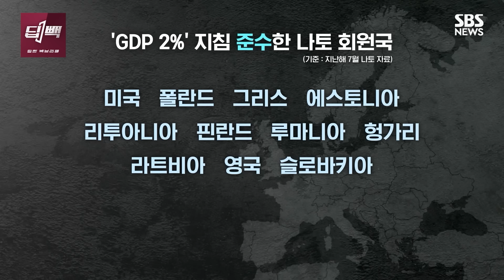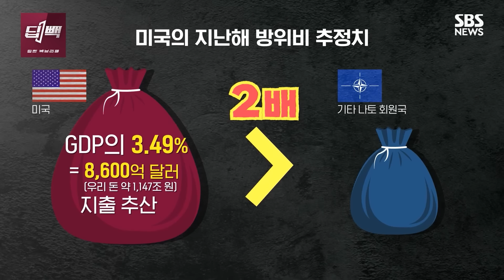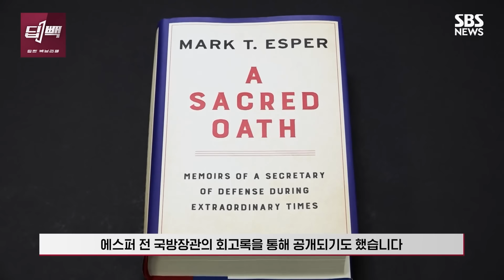기세등등한 트럼프 나토 압박하고 중동 보며 웃고 / SBS / 딥빽 / 모아보는 뉴스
00:00 러시아에 나토 공격 권유?...트럼프가 이렇게까지 나토 압박하는 이유
07:20 또 노벨평화상 후보 오른 트럼프...중동 확전 기로에서 웃는 이유?